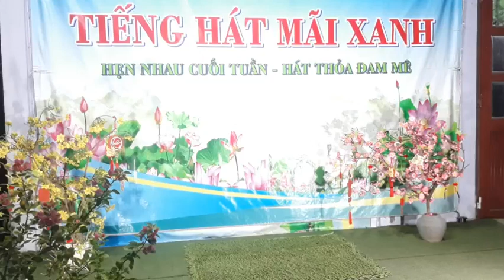Đơn ca: Nếu Hai Đứa Mình - TB: Thu Hà